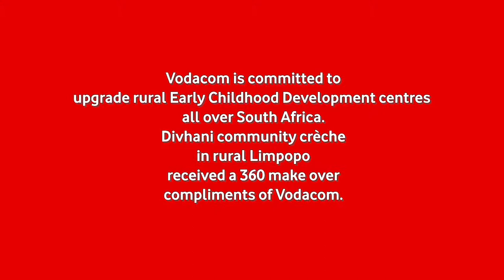Vodacom ConnectingForGood | Early Childhood Development Centre - Divhani Community Creche P.2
Vodacom is committed to upgrade rural Early Childhood Development centres all over South Africa. Divhani Community Creche in rural Limpopo received a 360 make over compliments of Vodacom. Find our more about how we're ConnectingForGood, here